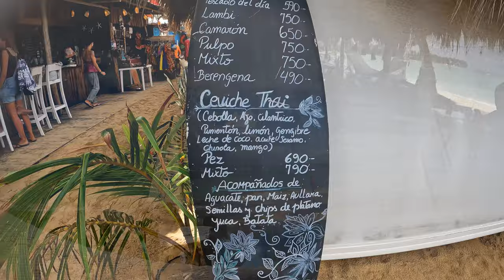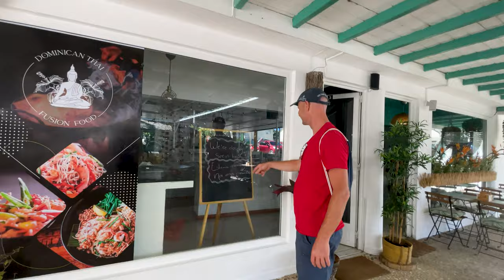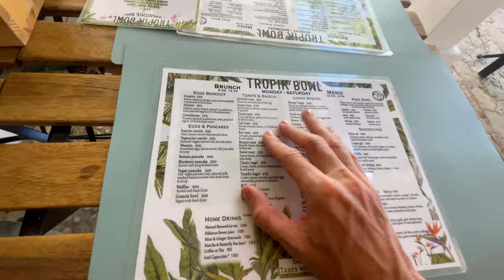Things to do in Las Terrenas: Let’s try best Dominican food and local restaurants .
Jesli chodzi o podsumowanie naszych doznan smakowych podczas wakacyjnych pobytow na dominikanie to stwierdzamy jednoglosnie , ze w konkursie na najlepsze jedzonko zdecydowanie wygrywaja swieze owoce. To walsnie tutaj, przekonalismy ze np. Papaya ktora dojrzewa tak jak natura chce na drzewie a nie w ciezarowce lub chlodniach ,  wcale nie ma posmaku mydla..wycieka z niej natomiast bardzo delikatna slodycz.
Wszystkie owoce, nawet po ktore mozemy codziennie siegnac w sklepie spozywczym w Chicago, sa tutaj piekniejsze, maja niepowtarzalny smak i przede wszystkim aromat.
Potrawy ktore probowalismy w las terrenas to polaczenia smow i kuchni wlasciwie z calego swiata. To naprawde niepowtarzalna mieszanka! Jednym slowem: mniam!
Podstawa sa oczywiscie swierzo zlowione ryby lub owoce Morza, i po raz kolejny zaznaczam: ich smak potwierdza ze to co stworzyla natura jest najwspanialsze, najzdrowsze  i smakuje autentycznie.
My osobiscie namawiamy do stolowania sie u lokalnych mieszkancow podczas podrozowania  aby doswiadczyc wlasnie tego co dany kraj, miasto czy klimat ma do zaoferowania….
Sami tak wlasnie zywimy sie podczas naszych wycieczek i po powrocie do domu….teskimy za tymi smakami, zapachem, a przede wsystkim miejscem w jakim te niepowtarzalne uczty byly serwowane.